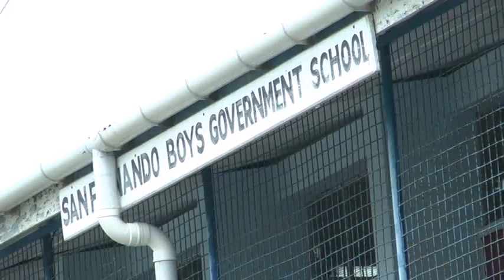Local Elections in Trinidad & Tobago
Mayor the Hon.Dr. Navi Muradali exercises his civic duty at the polls at San Fernando Government School on October 21, 2013